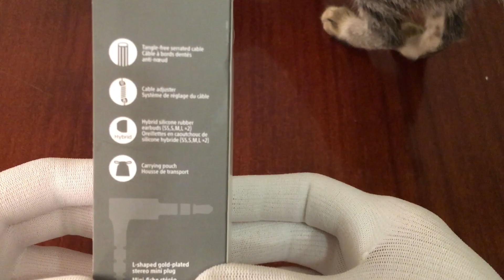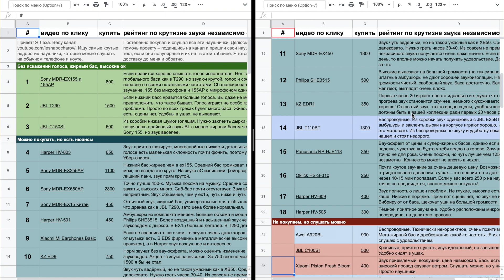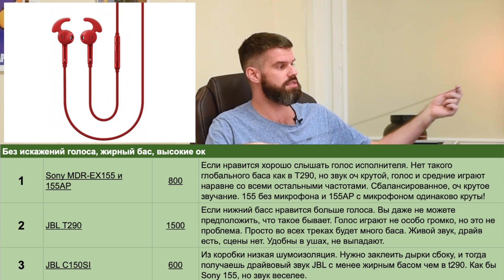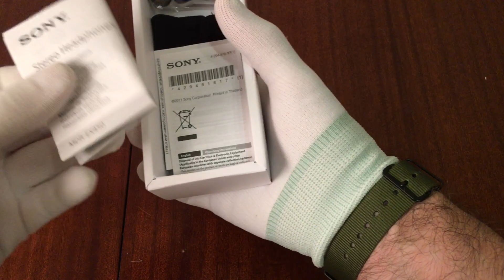Sony MDR-EX450 покупать ли самые отстойные в серии EX?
Рейтинг всех наушников - тут вся свежая инфа

Примерно 1800 р

Подписчики канала в курсе какие из 70 популярных дешевых наушников круты а какие нет и что 450 это самые отстойные Sony серии EX, потому что есть видео, где я сравнил ex 15, 155, 255, 450 и 650. Самые крутые кстати вторые по цене, на 2000 дешевле самых дорогих. Хочешь блистать такими знаниями перед пацанами?

Тема видоса - ex450 можно слушать или Sony с этой моделью лажанули и ни за что дерут с россиян 1800 честно заработанных шекелей?

Sony ex450 без микрофона за 1800 - это самые дешевые Sony серии EX где дают тонкий премиальный вьющийся провод и амбушюры с разноцветной серединкой для обозначения размера как в более дорогих Sony. По работе амбушюры такие же как в младших моделях, то есть идеальные.

Провод довольно тонкий и ощущение скорее что он может порваться если неудачно потянуть. То есть провод не стоит доплаты в 1000 р к Sony ex255, которые у меня тоже есть.

Корпус более компактный, чем у ex255, и такой же как у ex650 за 2800. Дизайн другой. Коннектор внешне мне не нравится, но это кому как.

Особо громкие поезда слышно сильнее чем хотелось бы, но в целом шумоизоляция хорошая.

Середина глуховата, на Сплине например заметно. А так звучат вполне годно. Если в лоб не сравнивать, вполне можно получать удовольствие. Звук вполне хороший, полноценный, местами даже душевный! Бас гудящий, высокие чиркают, отдельно слышны, не теряются. Голос слышно хорошо. В целом приятный, достойный звук. Но дороговато конечно 1800.

Это означает, что в нашем рейтинге 11 вполне нормальных моделей. Но если вы хотите топ из топа - знайте, что ex155 лучше и на косарь дешевле.

Наушники немного ощущаются в ушах, то есть лёгкость ex15 и ex155 в ex450 отсутствует. Через 2-3 часа хочется их поскорее снять, форма неудобная.

Вывод: есть куча более достойных моделей по меньшей цене, зачем тратить 1800 на Sony EX450 я не знаю.

В следующей серии гибридные Samsung 920, которые как бы вставные, но и как бы вакуумные одновременно. С зашкварными и обычными амбушюрами.

Если хотите, чтобы я потестил ваши наушники, присылайте! Я оплачу доставку туда-обратно.
Лёша с вами! Если какие вопросы по наушникам - пишите скорее в камменты!